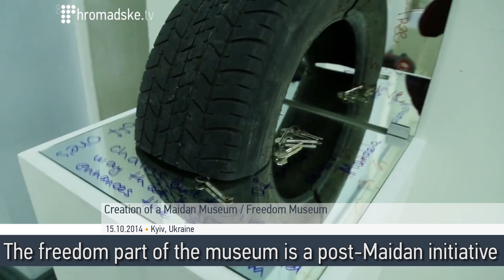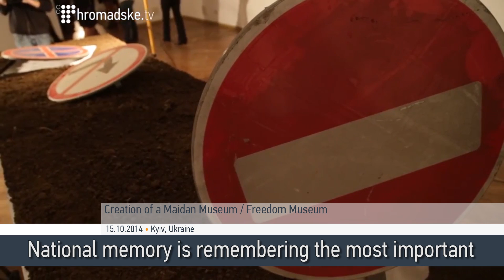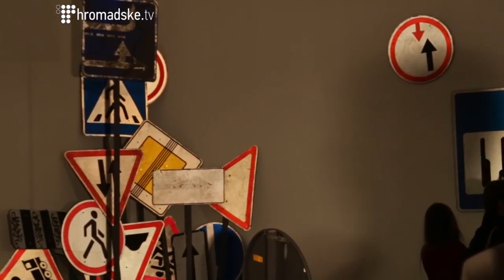Co-operative Maidan Freedom Museum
A co-operative Maidan exhibition opened in the National Art Museum of Ukraine. The project includes artifacts from the Maidan and an interactive mirrored room where visitors can answer questions associated with their ideas of freedom. The exhibit also includes lectures, meetings, discussions, film screenings and more.

The exhibit opened almost a year after the November 2013 protests in Ukraine which also sparked the departure of ex-President Yanukovych when he failed to sign an association agreement with the European Union.